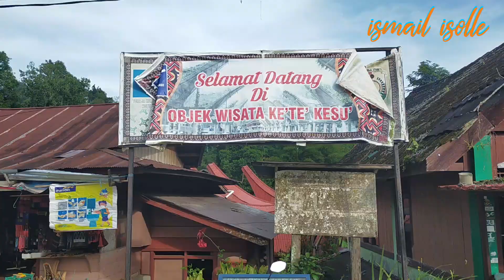Wow❗Kerbau 700 Juta? Bisa Beli 3 Expander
Kerbau Saleko atau kerbau belang di Toraja menjadi primadona orang kaya. Kerbau mahal ratusan juta rupiah ini setara harga mobil Pajero atau Toyota Fortuner kelas tertinggi. Kerbau ini mahal karena keunikannya.